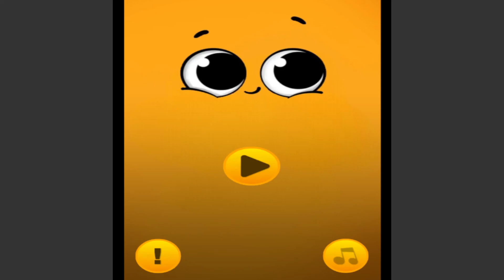Emoji Pop Bubble Shooter Gameplay | Connect 3 Emojis and Pop 'Em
When you start Emoji Pop, you’ll notice many emoji on your screen ready for you to pop them! You’ll have a emoji cannon at the bottom end of the screen with a emoji. The goal of emoji pop is to make all of the emoji on your screen pop out! The way to do this is to get three emoji of the same emotion match.